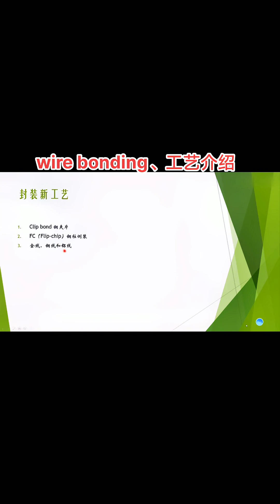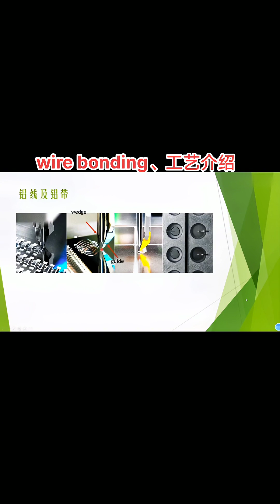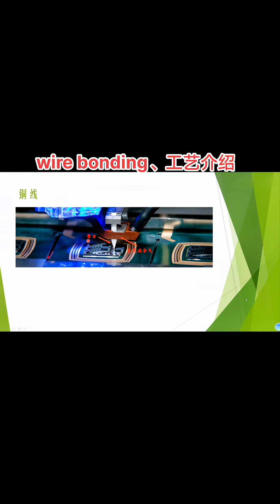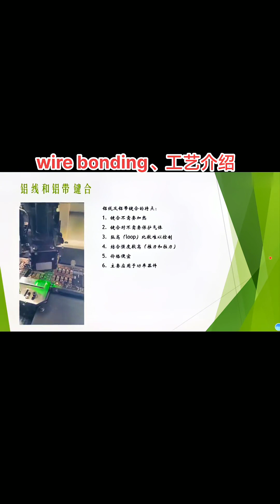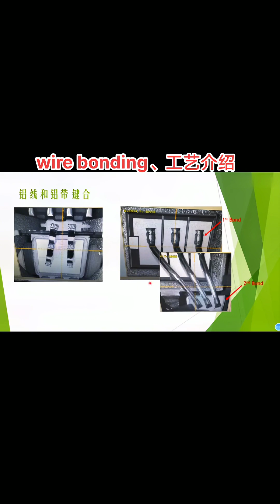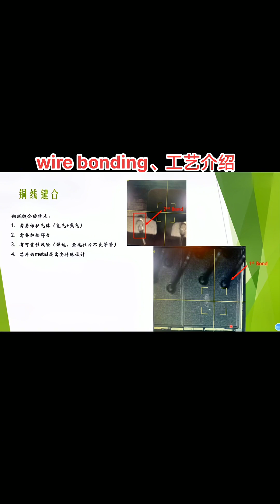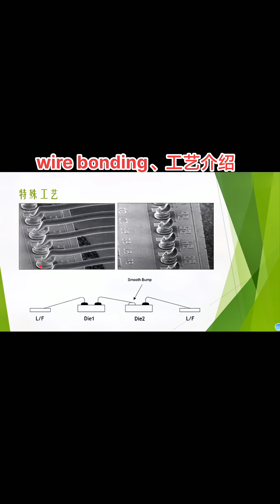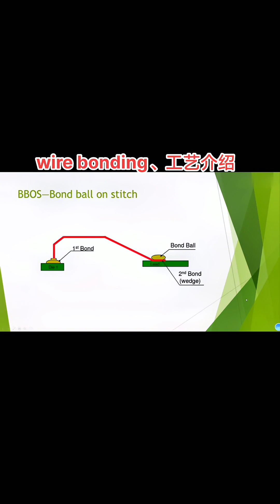integrated circuit 半導體 集成電路 技術分享 技術 芯片1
作者昵称：半导体行业砖家刘杨